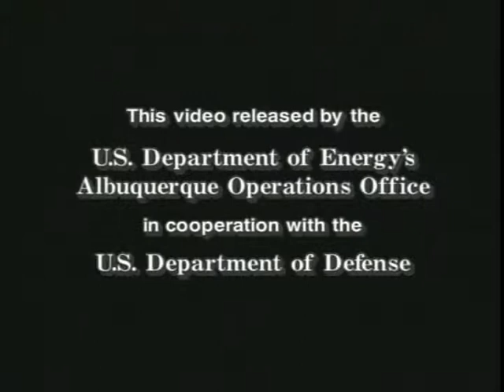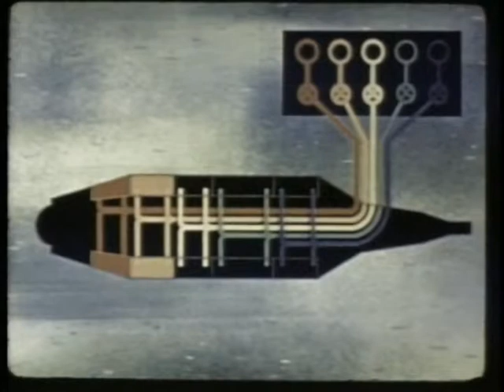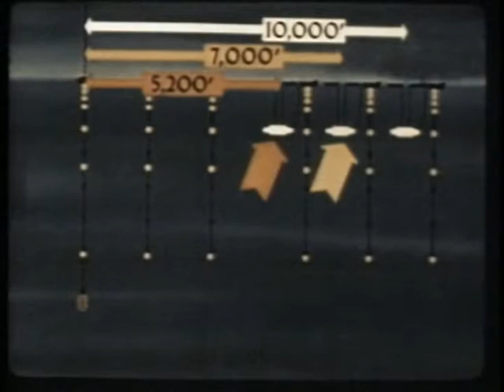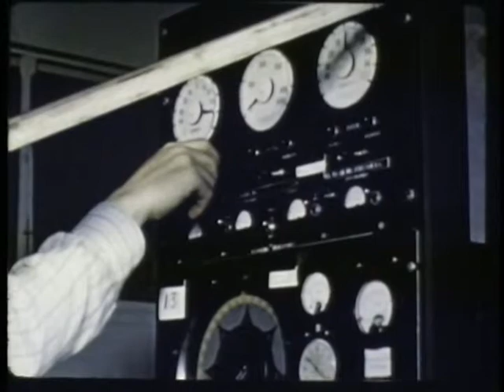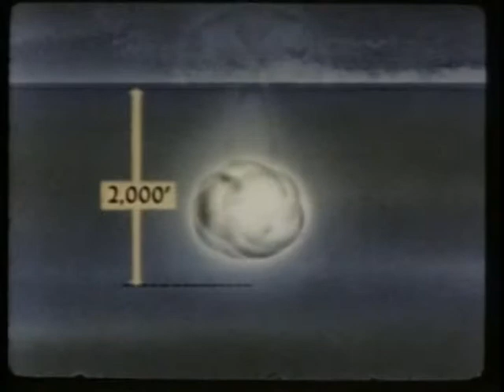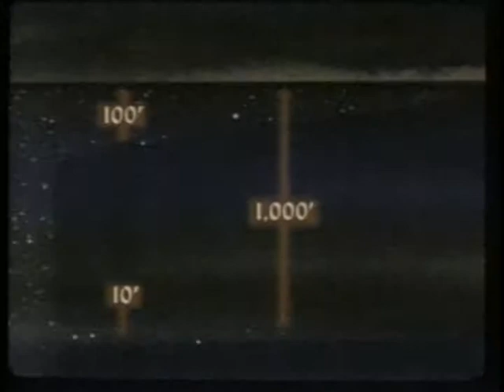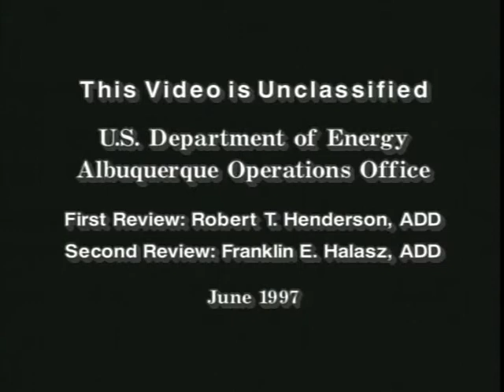Operation WIGWAM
DTRA's history begins with the Manhattan Project, which then split into the Atomic Energy Commission and the Armed Forces Special Weapons Project after WWII. This film is about  Operation Wigwam in 1955. The U.S. Navy, envisioning a war in which atomic depth charges would be used, wanted to learn how much of a nuclear blast a well-built submarine could take. The submarine Skate had not withstood the BAKER explosion of Operation Crossroads.

At a location listed as "N 29 degrees, W 126 degrees," about 500 miles southwest of San Diego, a deep underwater, weapons effects nuclear test, WIGWAM, rumbled through the ocean. A model submarine experiment submerged beneath a floating barge vanished after the 30-kiloton burst of power from Operation Wigwam on May 14, 1955.

A combination of high winds and rough seas prevented recovery of much of the test data. Approximately 6,500 personnel took part in this operation.